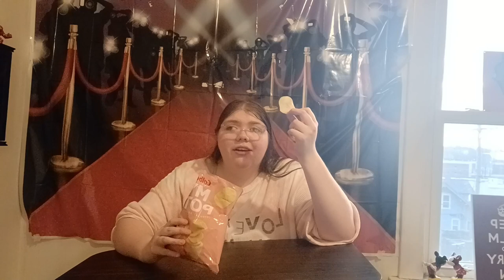Crazy Chip Flavor Challenge (Taste Testing)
-MP3Caprice.com

-httpsdownloads.khinsider.comgame-soundtracksalbumsonic-adventure-2-original-sound-track1-

End Screen Song: "Sit Still, Look Pretty" (Daya)